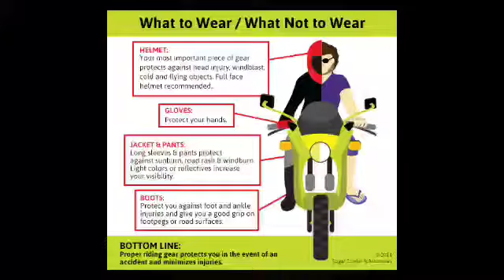TOP 12 HELMET BRAND IN PHILIPPINES 2023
In this video you will watch top helmet in Philippines today..